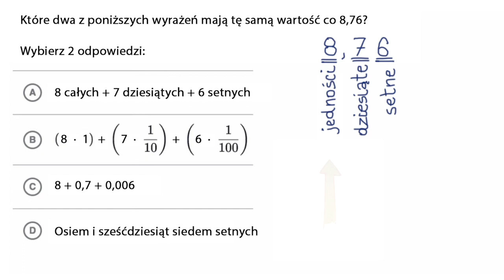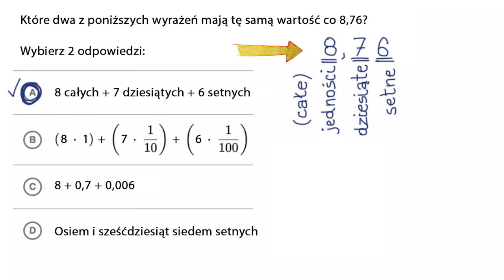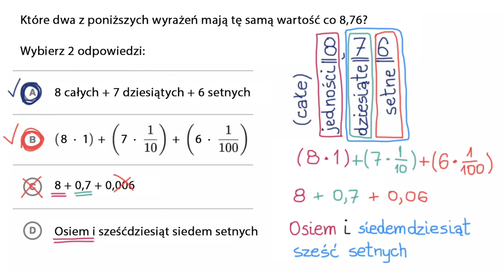Różne sposoby zapisywania ułamków dziesiętnych